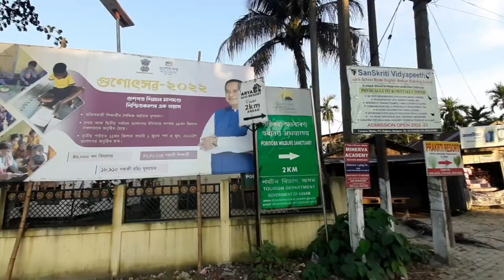Photography with Darshana | @dipankarvlogs4130 | DUDHNOI Photography | DUDHNOI BEST PHOTOGRAPHER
Hey Guys Welcome Again Another Vlog Video

✅ About Today :
       Street Photography Vlog 📸